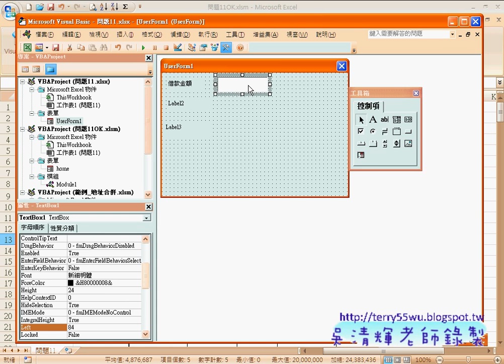41 範例 貸款計算介面設計EXCEL函數與VBA資料庫 吳老師)4 x264